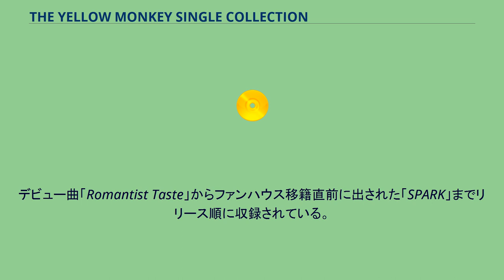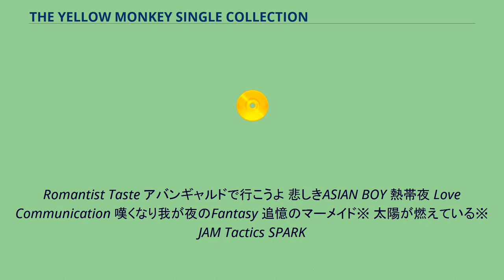THE YELLOW MONKEY SINGLE COLLECTION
THE_YELLOW_MONKEYのベスト・アルバム
1998年のベスト・アルバム
シングル・ベスト・アルバム
『THE YELLOW MONKEY SINGLE COLLECTION』（ザ・イエローモンキー・シングル・コレクション）は、THE YELLOW MONKEYのシングルコレクションアルバム。
1998年12月10日発売。
発売元は日本コロムビア。
さらに、2013年12月4日に、リマスター盤Blu-spec CD2にて再発売された。
TRIADから発売された。
デビュー曲「Romantist Taste」からファンハウス移籍直前に出された「SPARK」までリリース順に収録されている。
『GOLDEN YEARS Singles 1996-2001』と併せると、イギリス盤として逆輸入された「SUGAR FIX」を除いた活動休止以前の全シングルA面曲を揃えられる。
初回版は特殊パッケージ仕様。
本作品はレーベル主導で制作されたものでメンバーや事務所は一切関わっていないため、所属事務所のBOWINMAN MUSICのロゴが記載されていないが、2013年に発売されたリマスター盤には所属事務所の現社名bajのロゴが付与されてある。
※は、シングル・バージョン初収録。
Romantist Taste アバンギャルドで行こうよ 悲しきASIAN BOY 熱帯夜 Love Communication 嘆くなり我が夜のFantasy 追憶のマーメイド※ 太陽が燃えている※ JAM Tactics SPARK